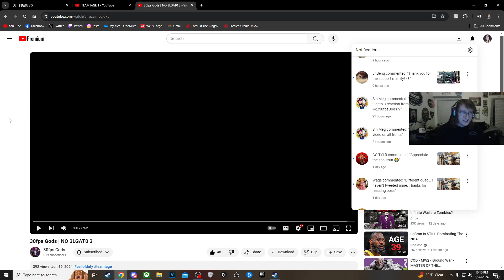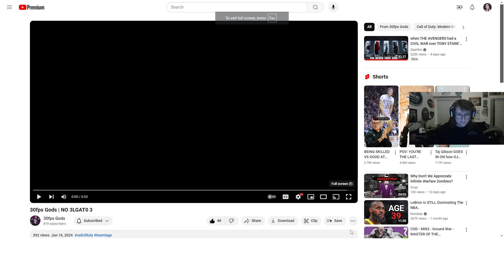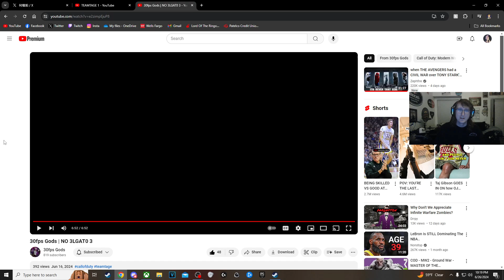30fps Gods | NO 3LGAT0 3 Reaction!